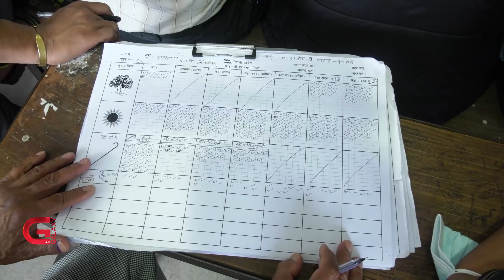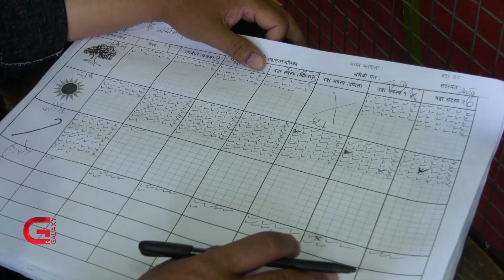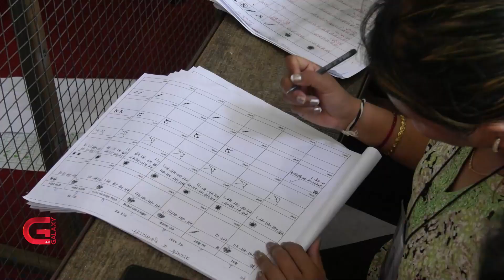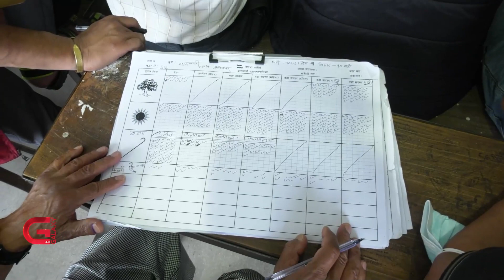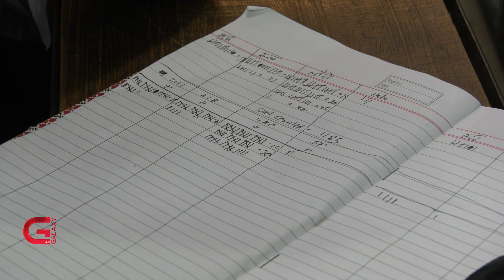गणना ढिलाइमा गणक र प्रतिनिधिहरूको जवाफ